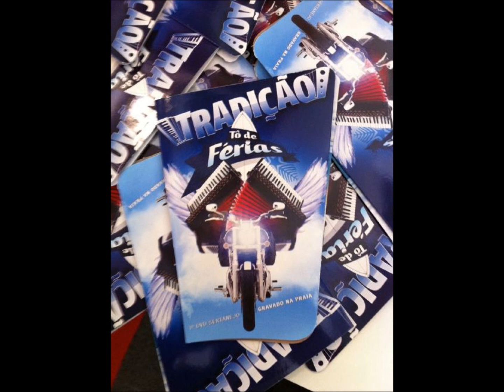GRUPO TRADIÇÃO - TE ESPERO "tô de férias"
SEGUE LÁ @1MATEUSSILVEIRA @TRADI_OFICIAL @GUITRADICAO @JEFFTRADICAO @PEKOIS @LEKOTRADICAO @LELETRAD @MARCIOTRADICAO (MÚSICA DO NOVO DVD CANTADA PELO BATEIRISTA LEONARDO O POPULAR "LEKO") BAIXE AQUI !